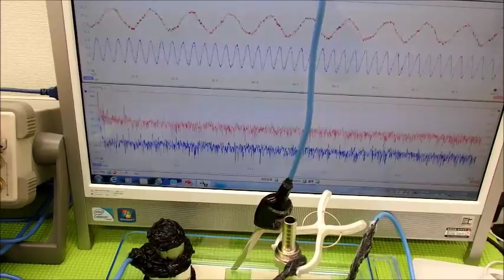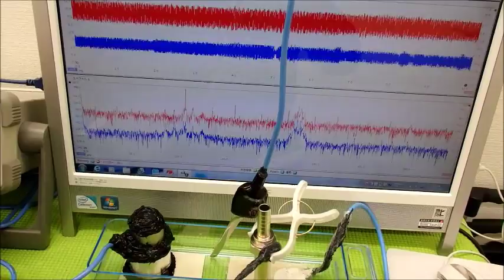オリジナル超音波実験 Ultrasonic experiment （超音波システム研究所 ultrasonic-labo）